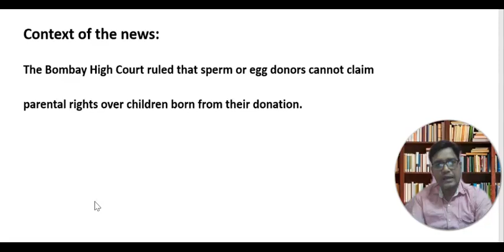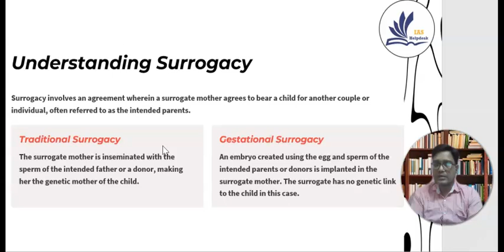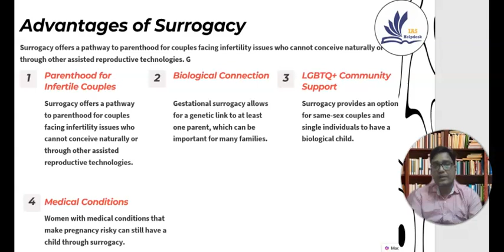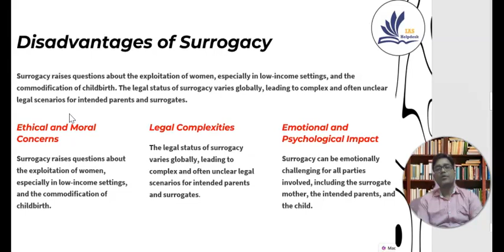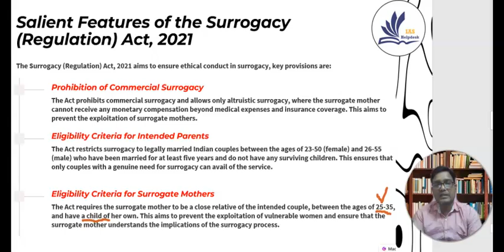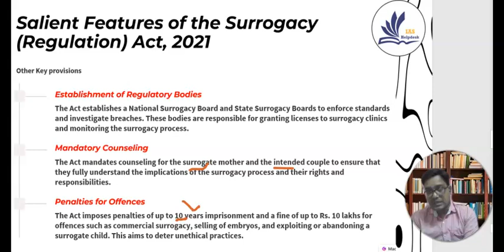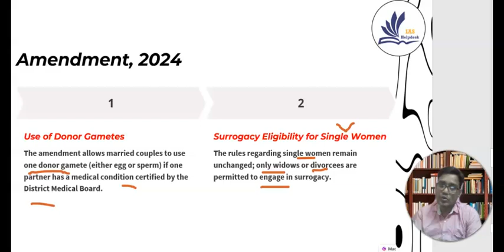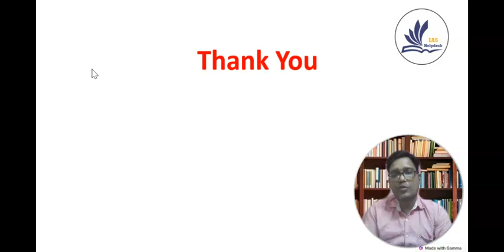Surrogacy | currentaffairs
The Surrogacy (Regulation) Act, 2021 in India bans commercial surrogacy and allows only altruistic surrogacy, where the surrogate mother receives no compensation beyond medical costs. It restricts surrogacy to legally married Indian couples, excluding LGBTQ+ and single individuals. While aiming to prevent exploitation, the act has faced criticism for being restrictive and limiting reproductive autonomy.